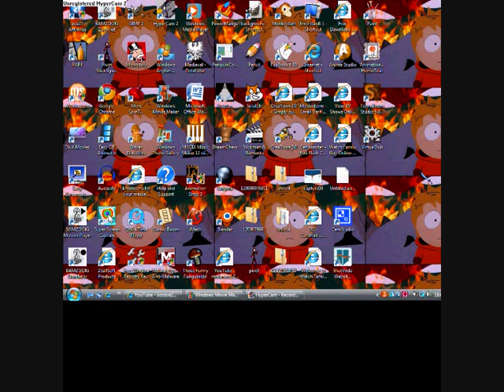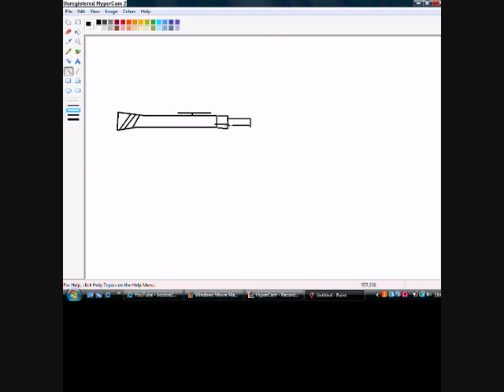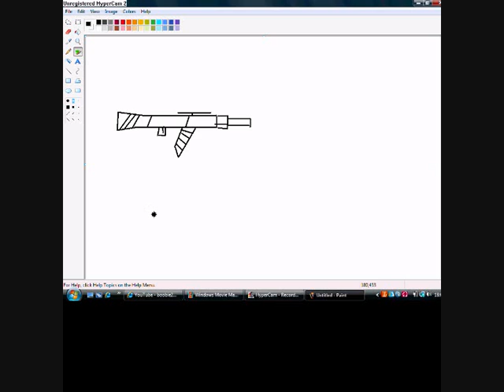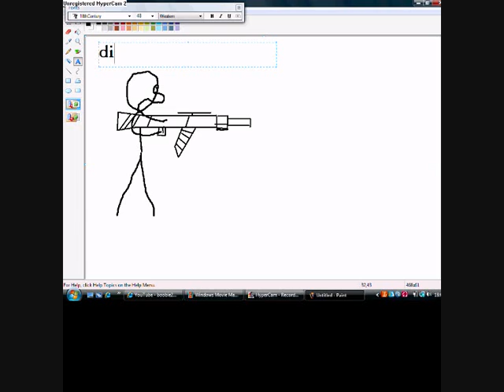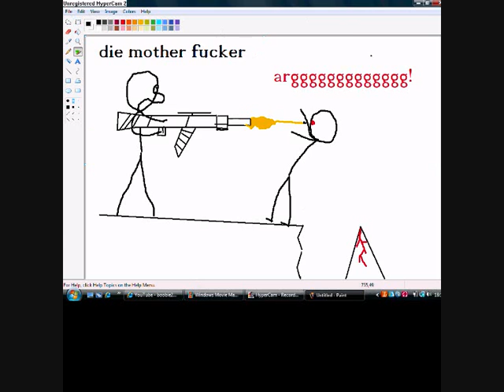how to draw a gun on paint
a tutoreal on how to draw a gun